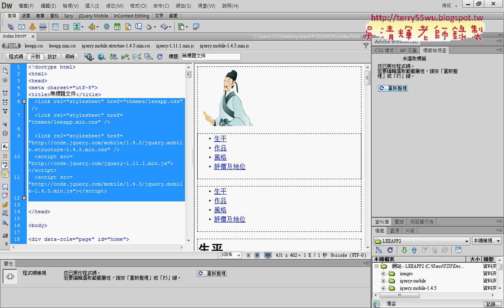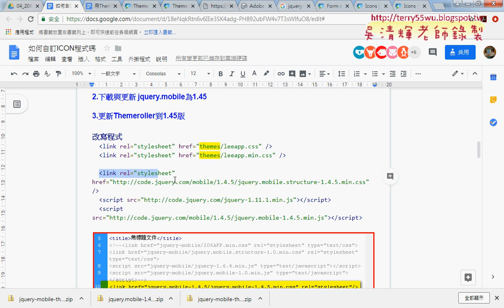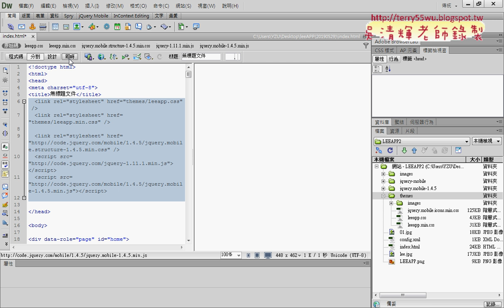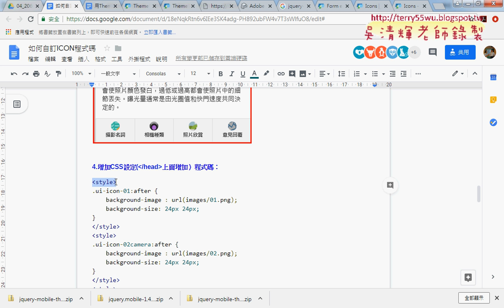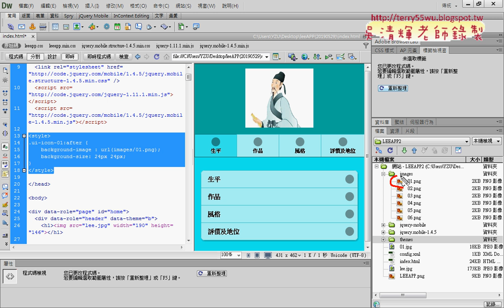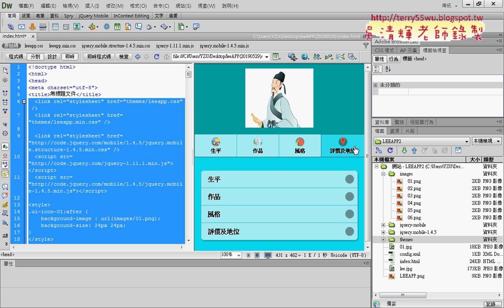04 增加CSS設定程式碼與變更圖示